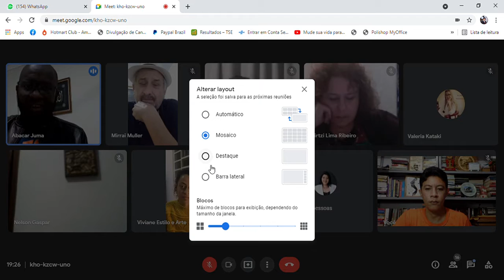SALA DE GESTÃO DE IDEIAS - Islamismo - Por Abubacar Juma 1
A 47ª edição do bate-papo, que aconteceu no próximo sábado, 10, as 19 horas, pelo aplicativo Google Meet terá como tema “o que é o islamismo? Quais seus fundamentos? ”. A temática será abordada por Abubacar Juma.

Abubacar Juma é Moçambicano. Graduado em História; é formado em estudos islâmicos na África do Sul, com complementação nestes estudos na Arábia Saudita; é professor de Língua Árabe desde 2004 e Ministro Religioso